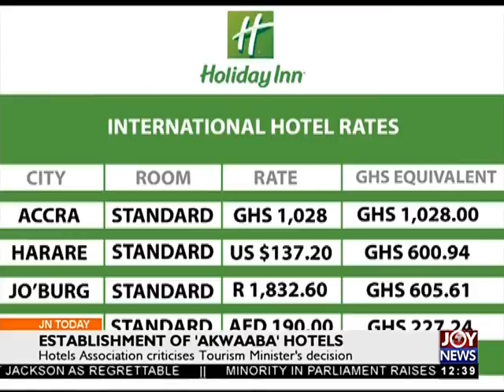Establishment of ‘Akwaaba’ Hotels - Joy Business Today (23-3-18)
Hotels Association criticizes Tourism Minister’s decision